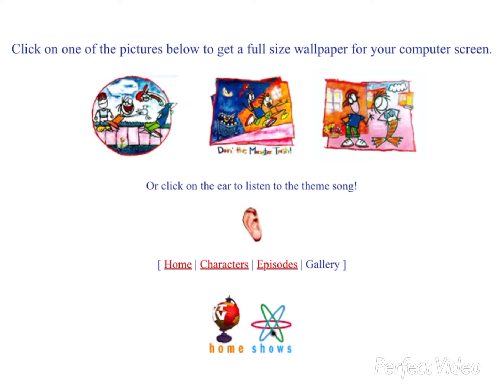welp, the globe seems to be stuck with the Stickin’ Around gang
Man, I fucking love this show. (Pause vid for character details)

As capped from the actual YTV website back in ‘97.